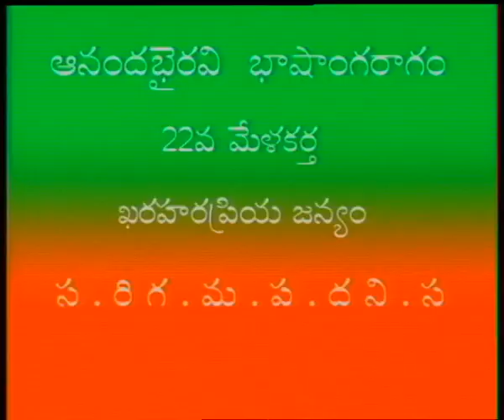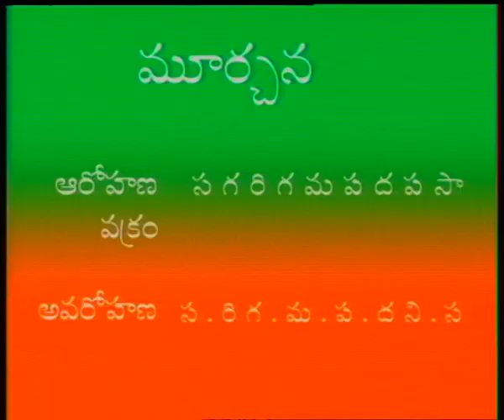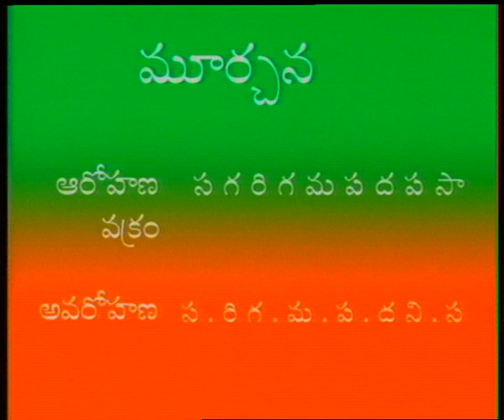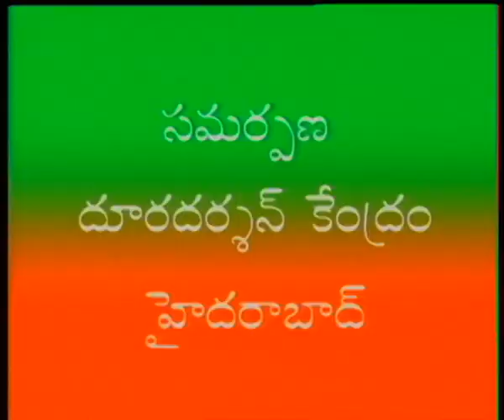SAPTHA SWARALU || సప్తస్వరాలు || Episode-15